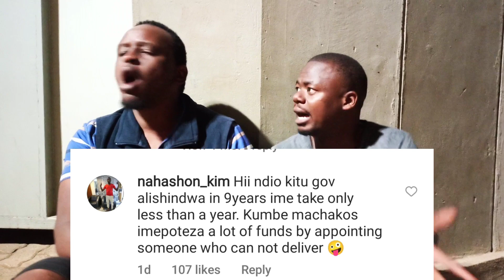BAHATI KENYA GIVES HIS WIFE DIANA MARUA MULTI BILLION GIFT!!😱@ochonjo7704